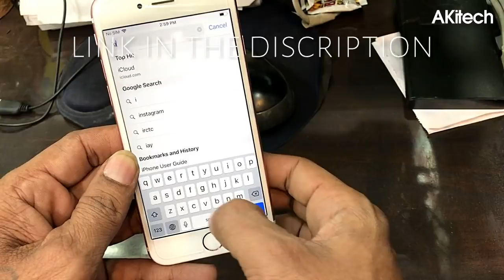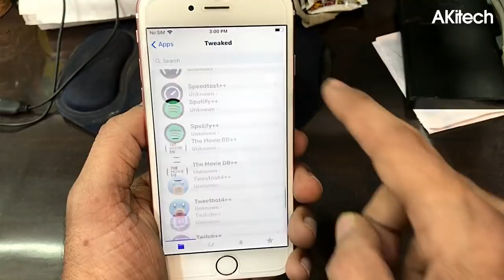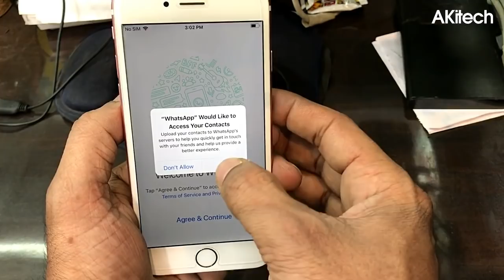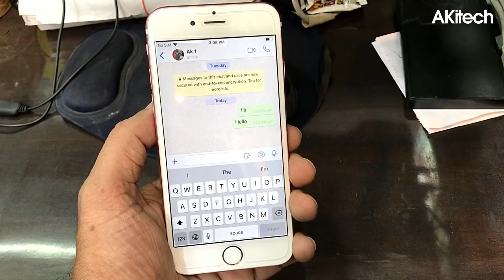How To Get 2 OR 3 WHATSAPP On An iphone Without Jailbreak iOS 12 | New Method 2018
How To Get 2 OR 3 WHATSAPP On An iphone Without Jailbreak |ios 12

Two WhatsApp Accounts on One iPhone Without JailBreak| Install Dual WhatsApp Single iPhone No JailBreak. Multiple WhatsApp Accounts One iPhone. Want to install 2 instances of WhatsApp on one iPhone without jailbreak? This trick lets you use multiple WhatsApp accounts – each with a different phone number – on a single iPhone, without needing to jailbreak the device.

2-3 whatsapp
LINK;ignition.fun